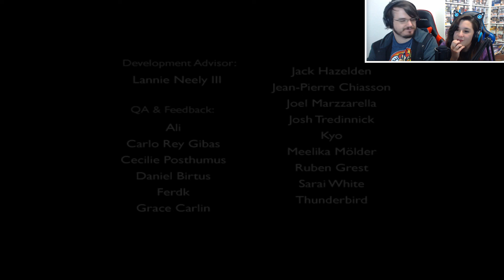ANIMALS BRING UP ALL THE FEELS - A BIRD STORY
We're finally back for 2018 and we're starting strong with A Bird Story! This is a prequel to Finding Paradise, but DAMN IT it almost got us to cry...

"Sting Operation" by Anamanaguchi